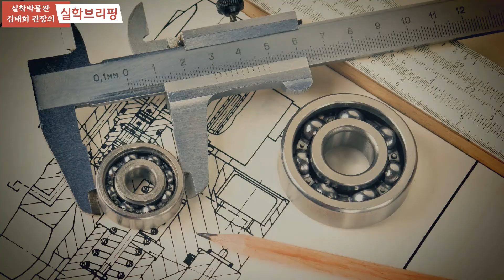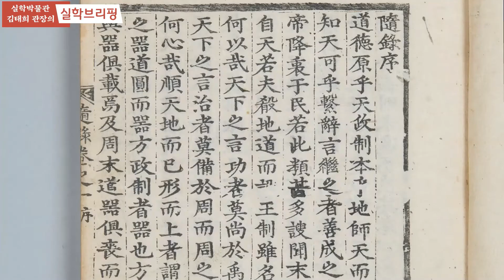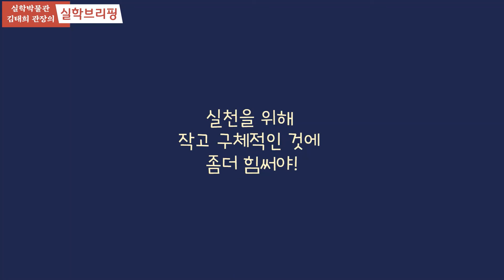[실학브리핑] 4. 큰일을 이루려면 작은 것도 치밀해야(반계수록의 의미와 철학)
반계수록의 의미와 철학 :  절목(시행규칙)의 필요성과 도기론
"큰일을 이루려면 작은 것도 치밀해야"
도기론, 체용론, 본말론

실학박물관 김태희 관장의 '실학브리핑'은 실학박물관 소장·전시물의 해설을 비롯해, 실학 관련 지식을 브리핑합니다.  역사지식과 생각거리가 있는 '실학브리핑'을 이용하고, 공유하길 바랍니다. 질문도 기다립니다.